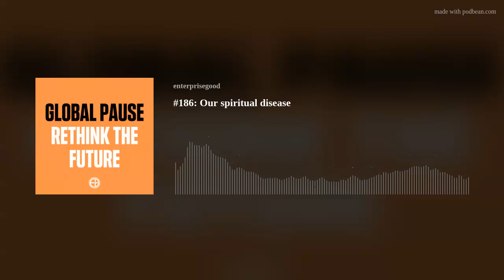#186: Our spiritual disease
We are beholden to a spiritual disease that allows parasites to live off our lives. We explore the only way they can be removed as a "caste" is by addressing this spiritual disease we refuse to acknowledge we are even subjected to